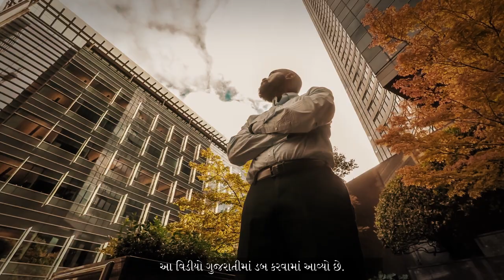સફળ વ્યક્તિઓનો 1 અનોખો ગુણ | How to be really successful? | Sadhguru Gujarati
સદ્‍ગુરુ સફળ થવા પ્રત્યે સમર્પિત રહેવા વિષે તથા વ્યકતિને જીવનના દરેક પાસામાં સફળ બનાવે તેવા લક્ષણો વિષે વાત કરે છે.